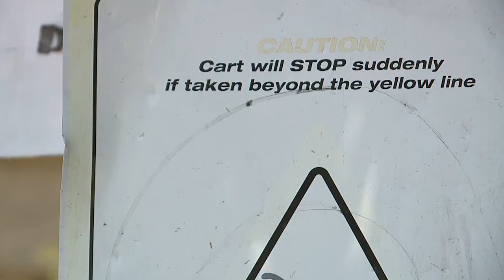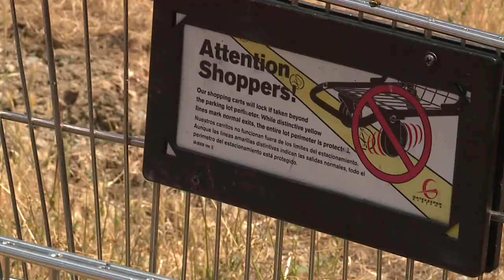Shopping Cart Recovery